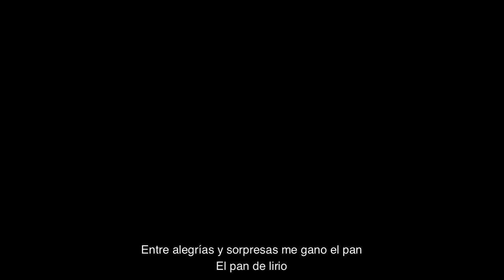RIOSENTÍ - Pandelirio # 5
Un acercamiento en diez entregas a temas actuales, temas viejos y temas eternos

Grabado en Aracena, Andalucia, España. Enero 2022